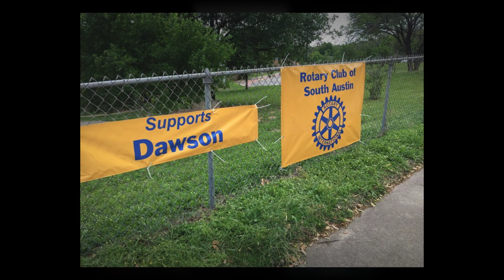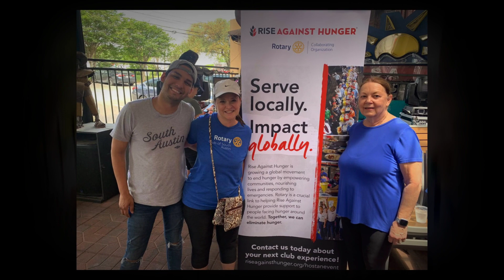South Austin Rotary - Through the Years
Rotary Club of South Austin photo memories of past members, fundraisers and service projects. The Club charted on February 1958. We are 65 years strong!